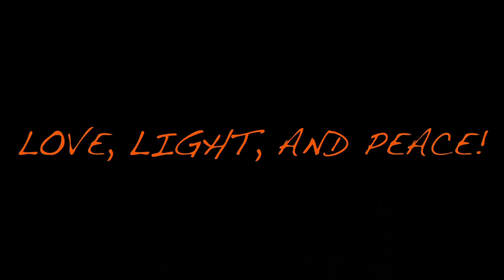Has My Life Just Stopped?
My Wish List